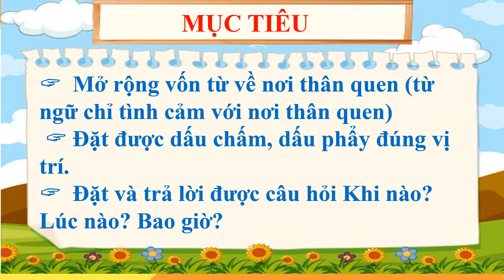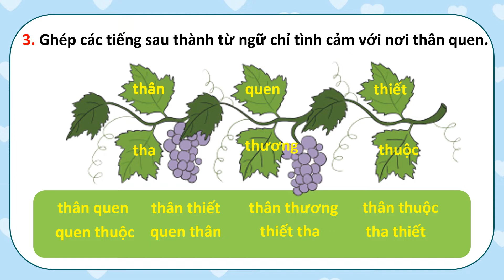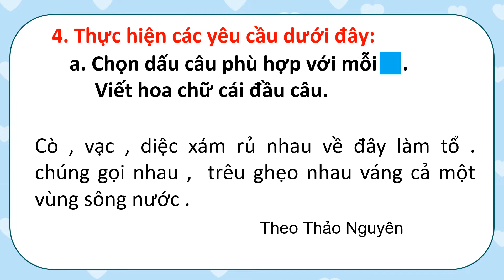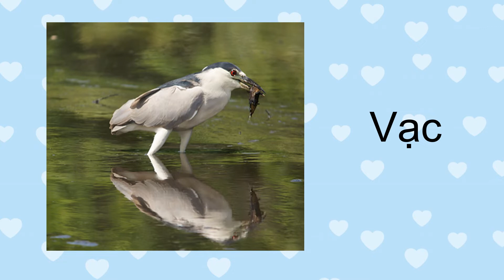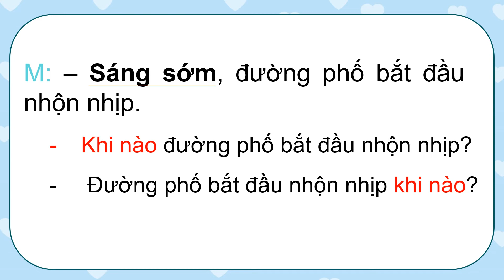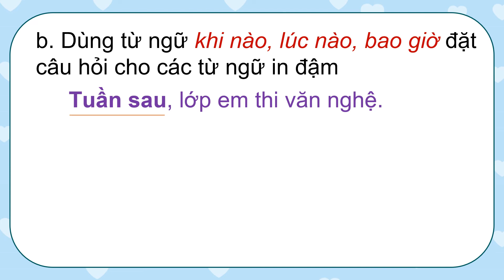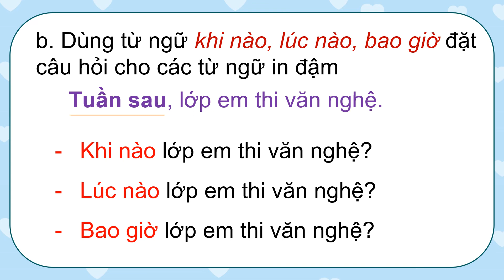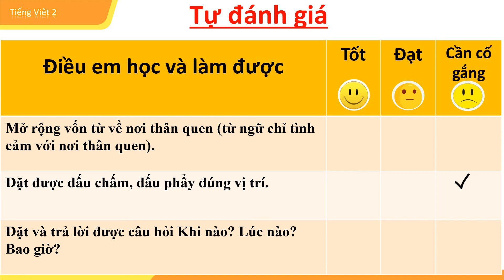Tuần 20 - Tiếng Việt - Bài 5 - Mở rộng vốn từ - Nơi thân quen